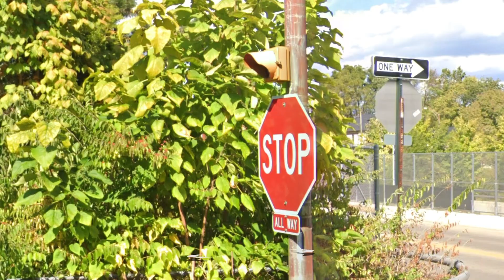8” Incandescent Eagle Flatback Stop Sign Beacons - Columbus, Ohio (Google Maps)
8” Incandescent Eagle Flatback Stop Sign Beacons - Columbus, Ohio (Google Maps)